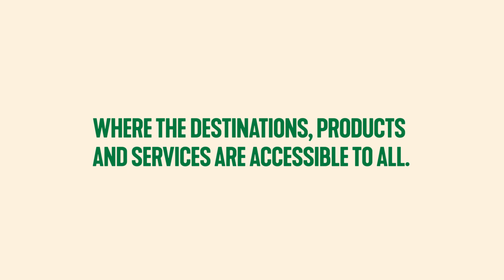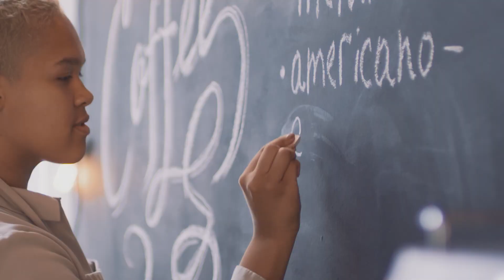Tourism for all - Why Accessible Tourism Matters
Tourism and business expert Giovanna Lever shares why accessible tourism and inclusion for all matters as part of the 2022 Destination Australia Conference by Tourism Australia.